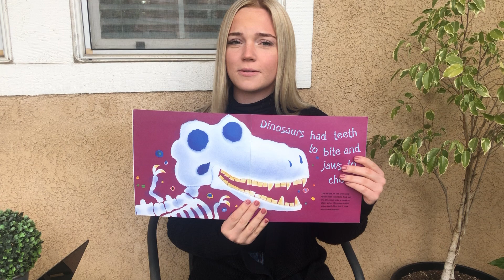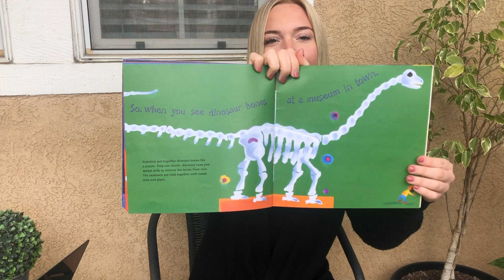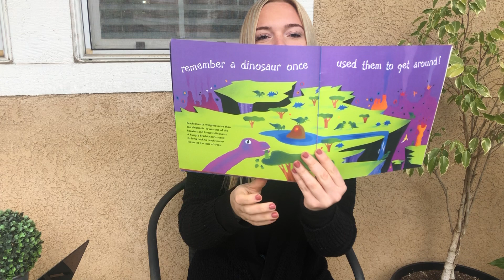"Dinosaur Bones" read by Miss King. "We Are The Dinosaurs" song & movements.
I miss you all very much and hope you guys are all staying safe and enjoying family time. I hope to see you all very soon!  I have linked the Dinosaur song below that way you guys can sing and dance some enery out at your homes.